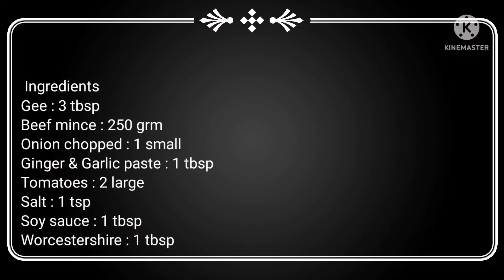Beef Mince Macaroni by dastarkhwan Fusion